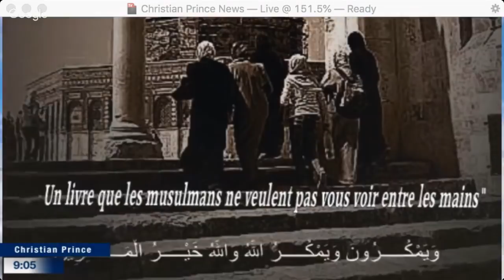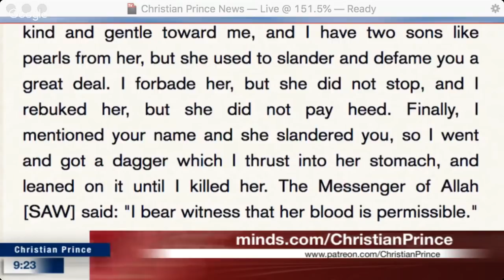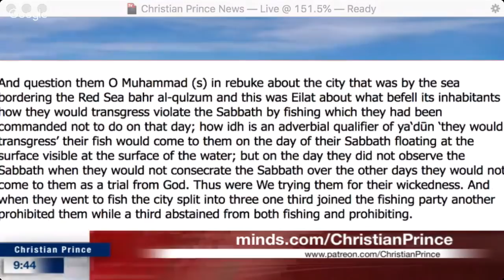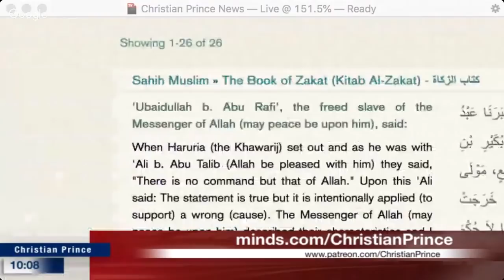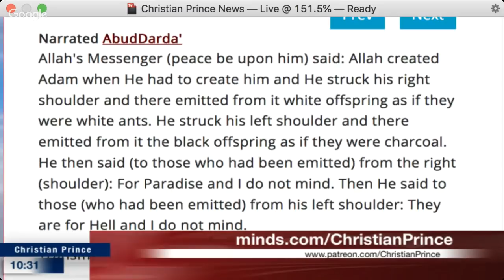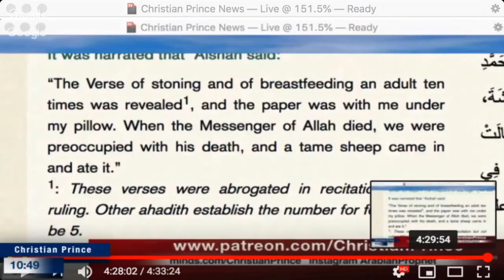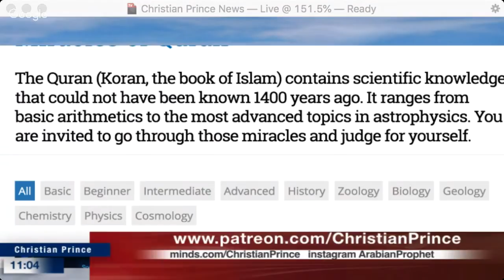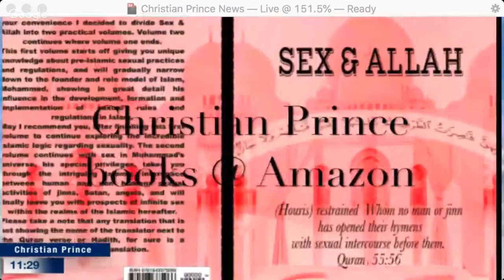Christian Prince - Islam is not what Muslims say it is!